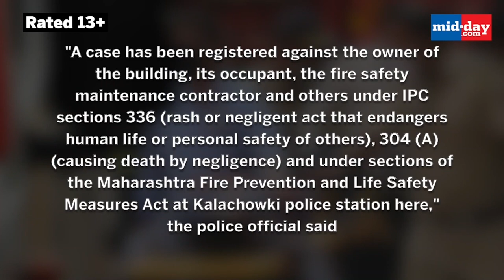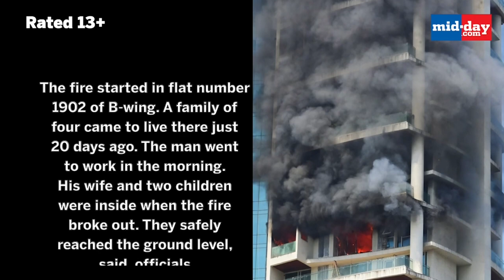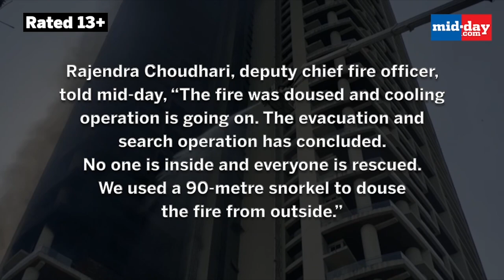Currey Road fire: Guard loses life alerting residents; FIR registered against the owner of the bldg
Police have registered a first information report (FIR) in connection with the fire in a 61-storey residential building in Currey Road area of central Mumbai, which resulted in the death of a security guard as he fell from its 19th floor, an official said on Saturday. Security guard Arun Tiwari, 30, who rushed to the upper floors to alert residents, was later spotted hanging on to the railing of a 19th-floor balcony before falling to death